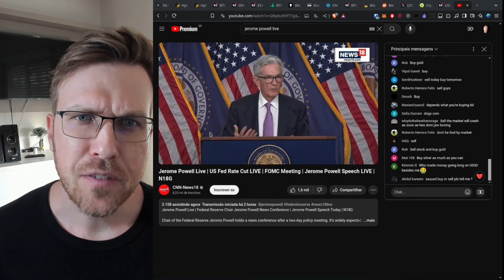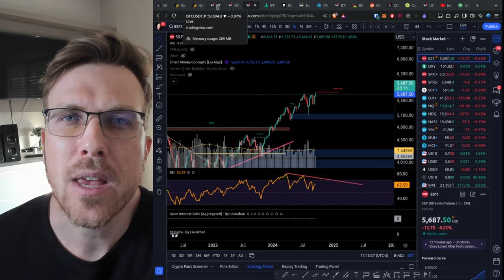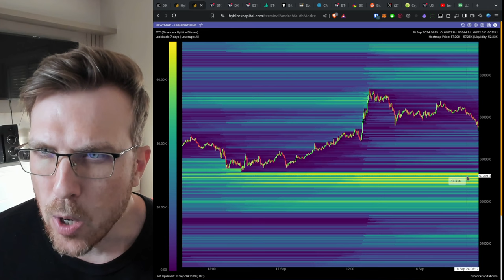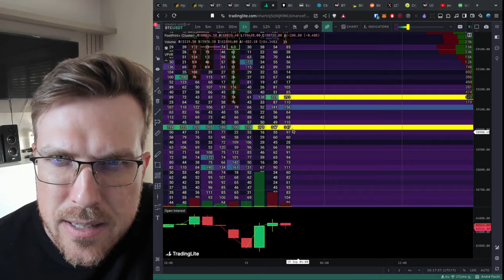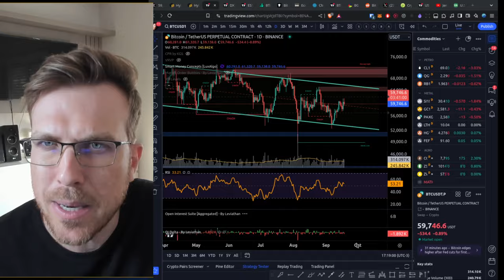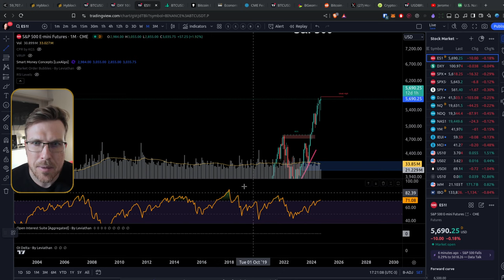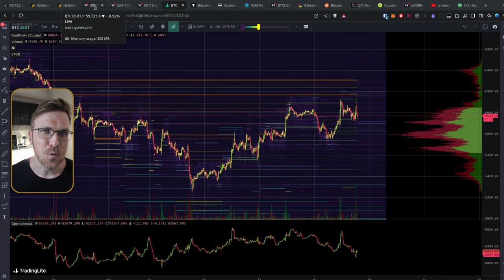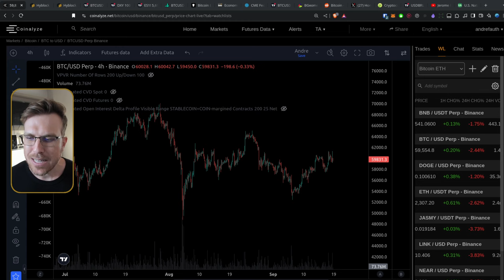Powell PERDIDO! Vamos CONTINUAR A ALTA?